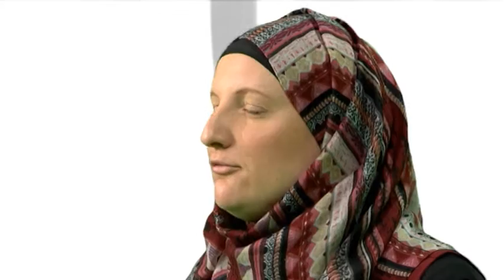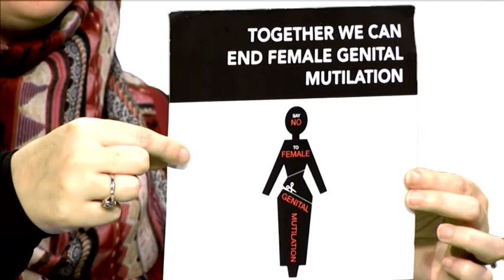EndFGM with Mayameen Meftahi - Al-Khair Foundation